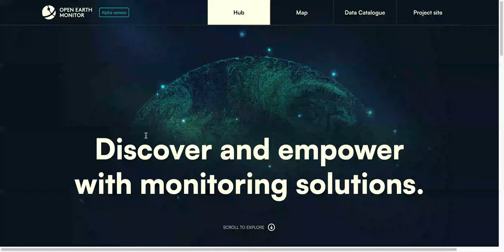App.EarthMonitor.org: Exploring geostories